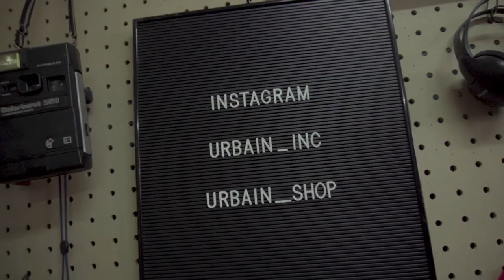MANDY CJ SENIMAN CANTIK YANG BERKARYA TANPA NARKOBA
Mandy who is a painter, fashionista, hypebeast from Jakarta told us she was around the neighborhood so we asked her to swing on by and have a few chat. You might've seen her in sneaker events and art galleries through out Jakarta City as she has the passion and love for those 2 proffesions. See what this beautiful young lady have to say regarding few topics we discussed and. enjoy!

Host :
Febian Kreate